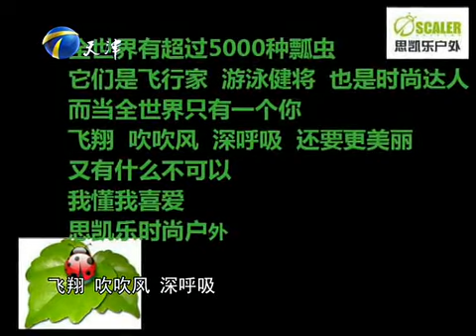廣告達人爲每壹家公司都設計了廣告，深受老板青睐